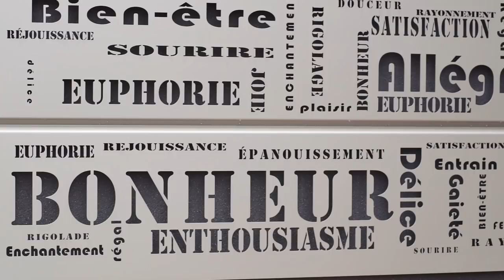Ces marques qui font la Cornouaille. CADIOU INDUSTRIE